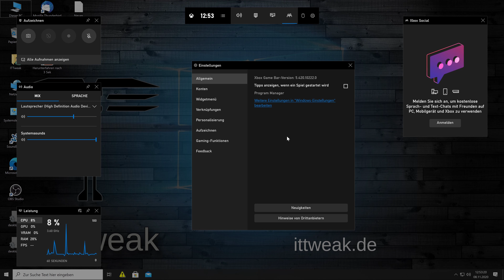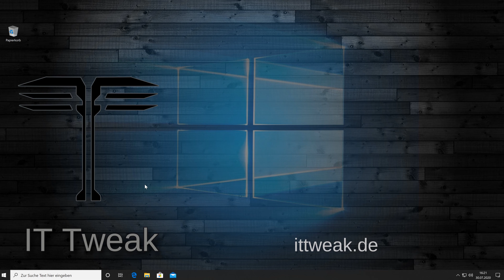Windows 10 - DirectX12 Ultimate - Ist ihr PC bereit? Jetzt checken |4K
Microsoft hat ein Test-Tool in Windows 10 integriert. Mit diesem können Sie überprüfen, ob ihr PC bereit ist für das neue DirectX12 Ultimate.

Weitere Anleitungen finden Sie in meinem Kanal oder auf meiner Internetseite.